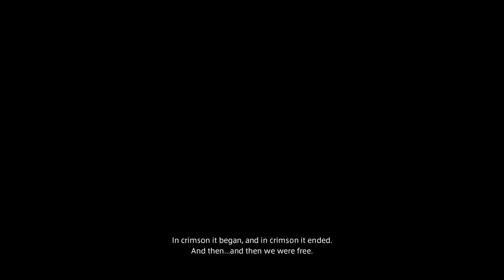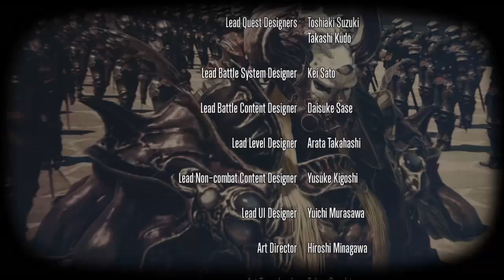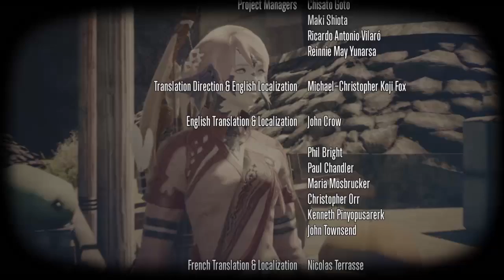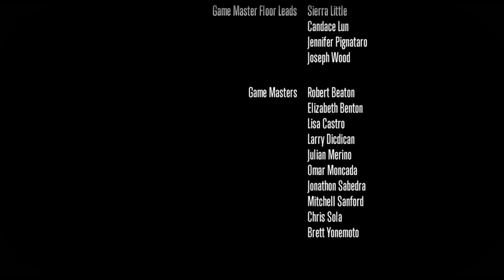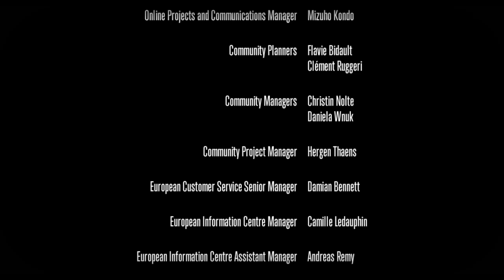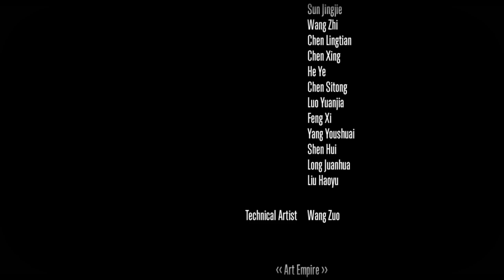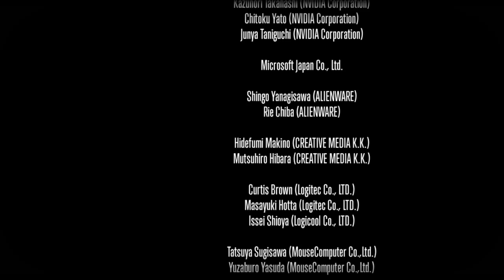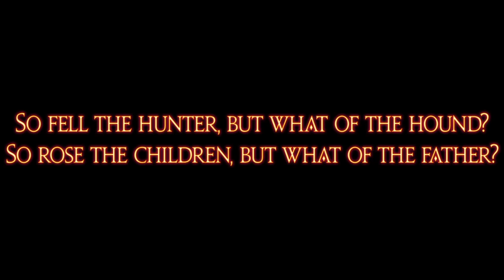Stormblood (Finale) | Final Fantasy XIV Ep 116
The Stormblood Arc comes to an end in this episode. The story continues with the BunBun Brigade's D'niella Leonhart trying her best to do what's best not only for her and her newly extended family, but also for the sake of their world.

Streaming on:
Twitch.tv/DDigibun